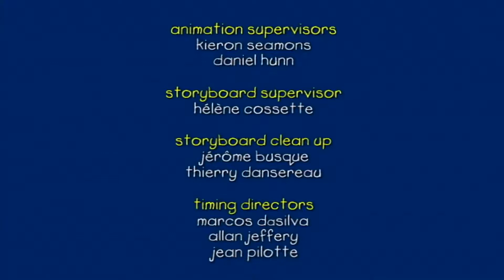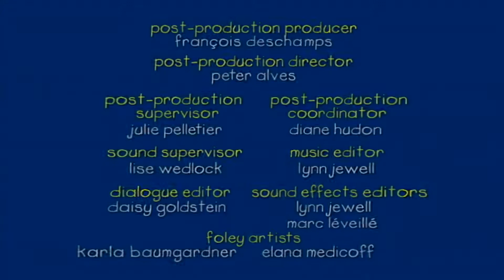Caillou Learns Table Manners | Caillou Cartoon